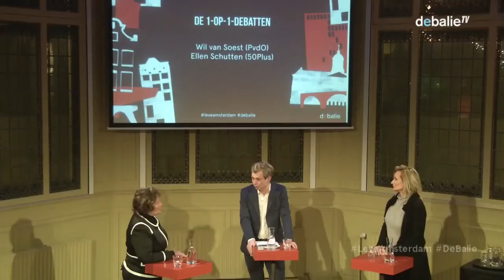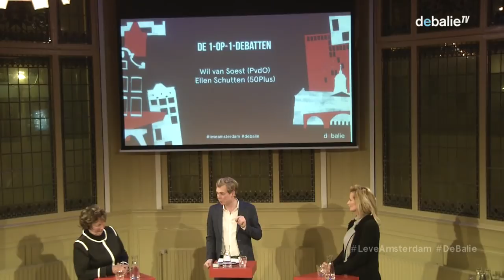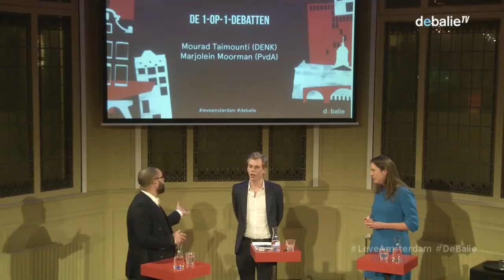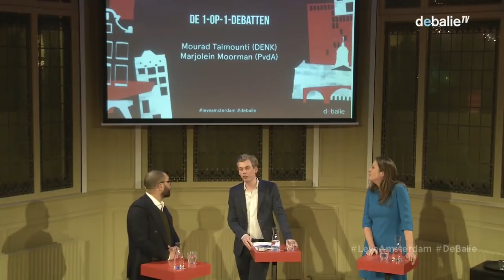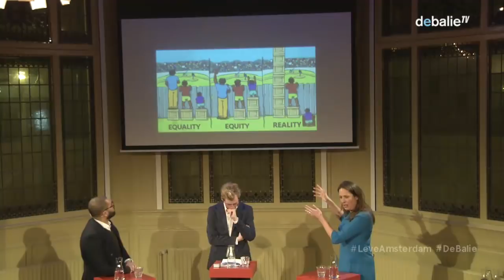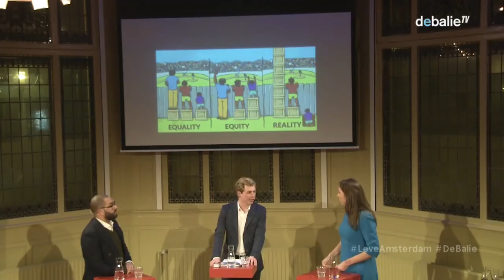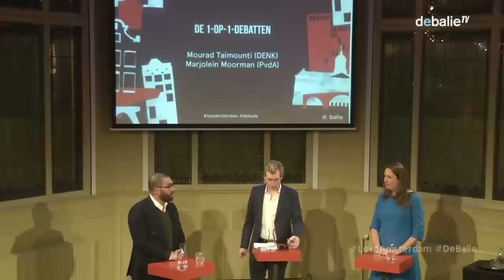Leve Amsterdam: 50PLUS, PvdO, PvdA, DENK - 1-op-1 debatten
Amsterdam groeit en verandert in een razend tempo en het stadsbestuur moet keuzes maken over de toekomst van de stad. Wie vertrouw jij je politieke stem toe? Op 15 januari en 21 januari presenteren lijsttrekkers van de Amsterdamse partijen in 1-op-1 debatten hun visie op de stad. Waar willen zij op inzetten de komende vier jaar? Hoe gaan ze om met politiek gevoelige dossiers als de woningmarkt, toerisme en identiteit? En wat is hun visie op de net zo belangrijke onderwijs, werk- en zorgdossiers?

Per avond vinden er twee 1-op-1 debatten plaats, met zowel de grote partijen als de nieuwe uitdagers. Tussendoor is er ruimte voor vragen uit het publiek. En nadat Mourad Taimounti in een eerdere aflevering helaas werd geveld door de griep, gaan DENK en PVDA alsnog de herkansing aan!

Met in de vierde en laatste aflevering:

    Ellen Schutten (50PLUS) vs Wil van Soest (Partij van de Ouderen)
    Marjolein Moorman (PvdA) vs Mourad Taimounti (DENK).

Moderator: Tim Wagemakers

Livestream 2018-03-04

LEVE AMSTERDAM - DE 1 OP 1 DEBATTEN:

Deel 1: 15 januari 2018
    Diederik Boomsma (CDA) vs Eric van der Burg (VVD)
    Rutger Groot Wassink (GroenLinks) vs Annabel Nanninga (FvD)

Deel 2: 21 januari 2018
 Laurens Ivens (SP) vs Reinier van Dantzig (D66)
    Marjolein Moorman (PvdA)

Deel 3: 13 februari 2018
    Johnas van Lammeren (Partij voor de Dieren) vs Jelle de Graaf (PiratenPartij)
    Sylvana Simons (BIJ1) vs Don Ceder (ChristenUnie).

Deel 4: 4 maart 2018
    Ellen Schutten (50PLUS) vs Wil van Soest (Partij voor de Ouderen)

LEVE AMSTERDAM - De Landelijke Fractievoorzitters
9 februari 2018: